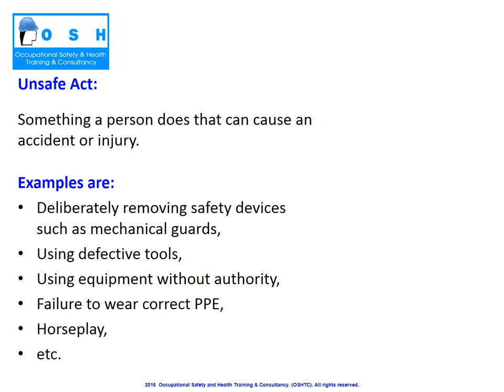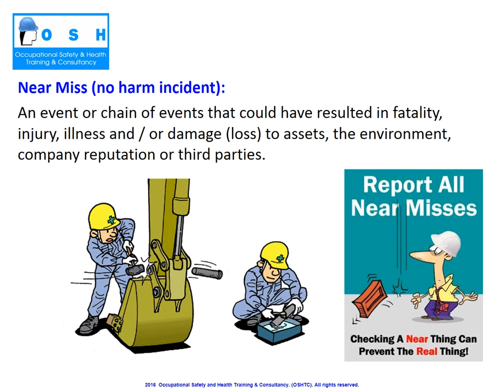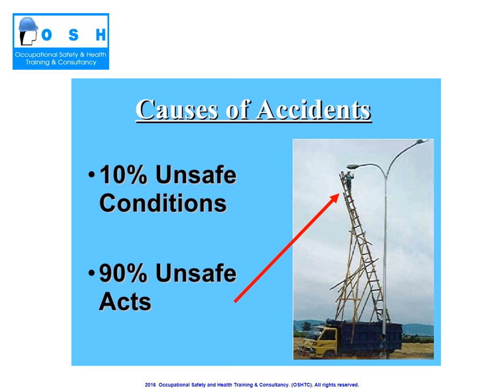Unsafe Act, Unsafe Condition, Near Miss & Incident (Accident)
A video on "Basic Safety Terms - Unsafe Act, Unsafe Condition, Near Miss & Incident (Accident), by Mr. Qadir Mehmood Soomro for HSE Career beginners.